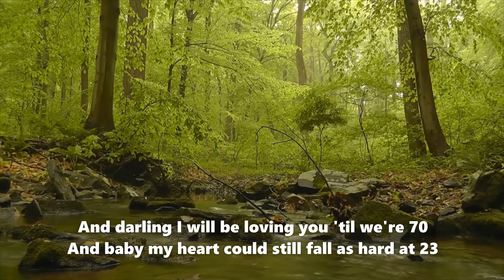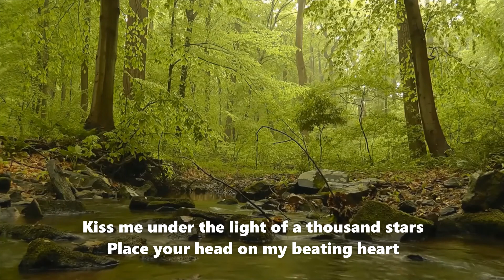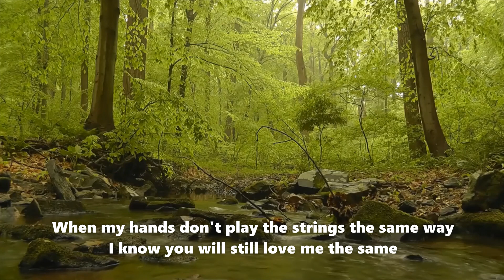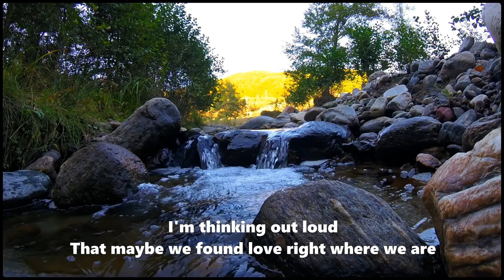Thinking Out Loud Lyrics - Boyce Avenue (Orig. by Ed Sheeran)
Lyrics for Thinking Out Loud - Performed by Boyce Avenue (Orig. by Ed Sheeran).

Enjoy singing! c",)